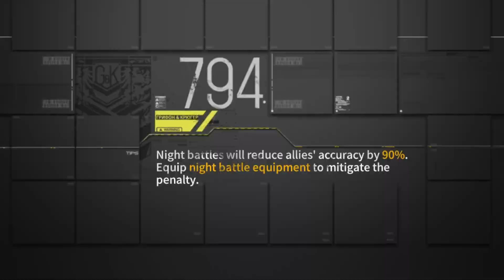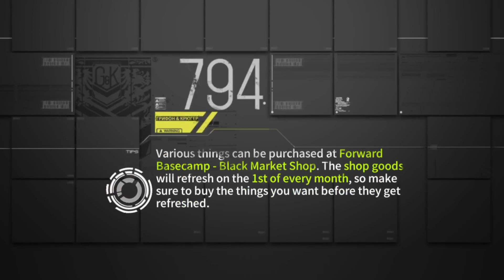Girls Frontline Coalition Sana Gacha off-stream with Tetsamaru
Sana appeared during my dailies, so figured i'd set a recording to see if I get her.

*Chat Rules*
1. Lets all be nice and friendly to each other in chat.
2. Any hate remarks or speech of any kind will be deleted and users will be banned.
3. No Backseat gaming unless i ask for it, the struggle is part of the fun.
 This also means no telling me of any glitches or bullshit that a game may have. Discovering that is also part of the fun.
4. No spoilers please. Reading the story is also part of the fun. This is a blind run. No talking about future events both in gameplay as well as story.
5. No advertising channels or personal websites in chat or comments.
6. I dont need to be handheld even if it looks i'm I'm struggling. If i need help, I'll ask for help or look at a guide. Or cheat, yes cheating sounds good.
7. Dont like it when i use hacks? Find another streamer to watch, there are thousands of streamers that play games Legit. I'm not afraid to cheat through my games.